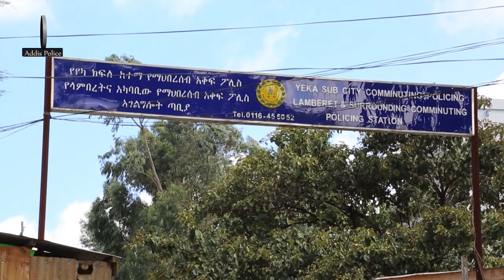ስፖርተኛውን ዘርፈው ያመለጡ ከሰዓታት ክትትል በኋላ ተያዙ 22 04 2015